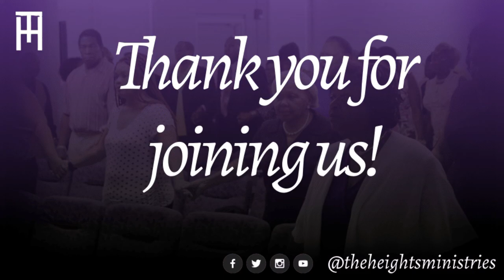The Blessing Of Fellowship And Gathering!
Sermon Title: Praise In The Fellowship
Scripture Text: Psalm 111:1
Pastor Cornelius Atkinson